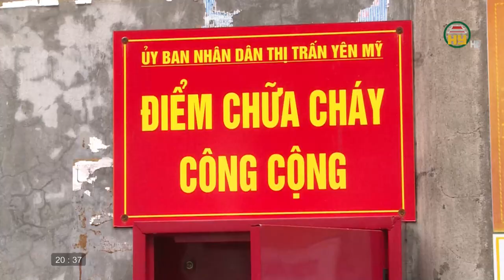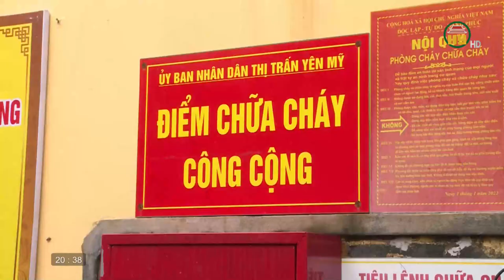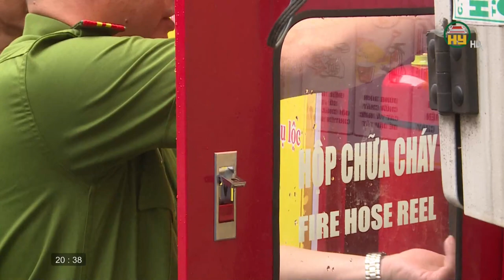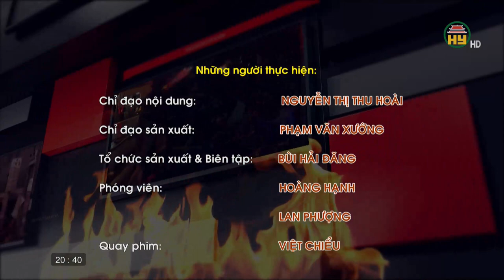Đảm bảo an toàn PCCC tại hộ gia đình kết hợp sản xuất kinh doanh